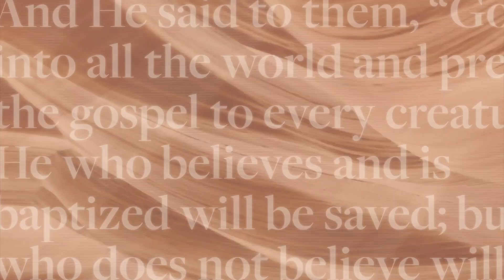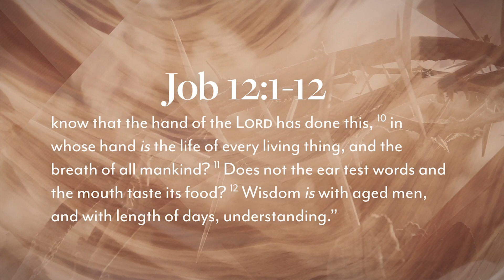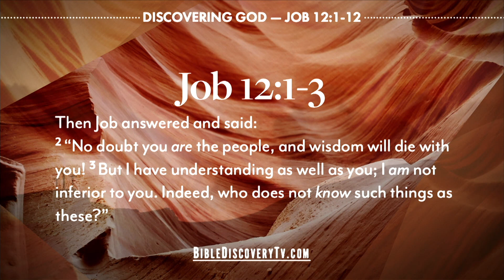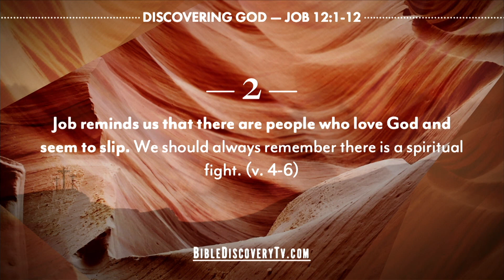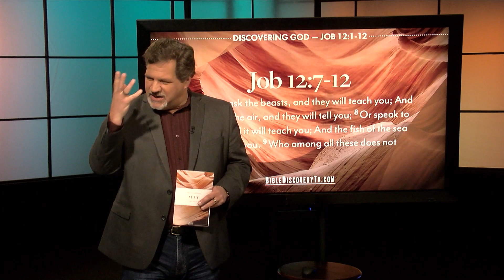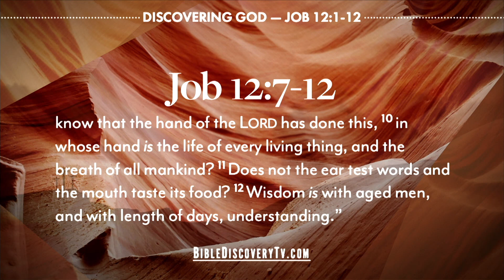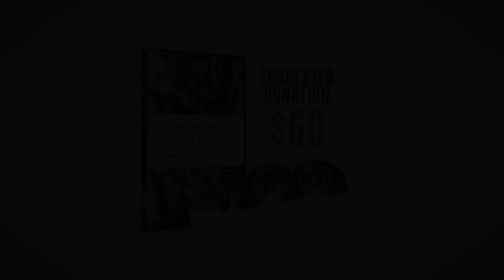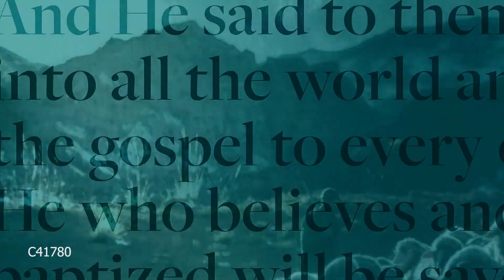Bible Discovery, Job 12-19 | There Is Always One More! - May 5, 2019